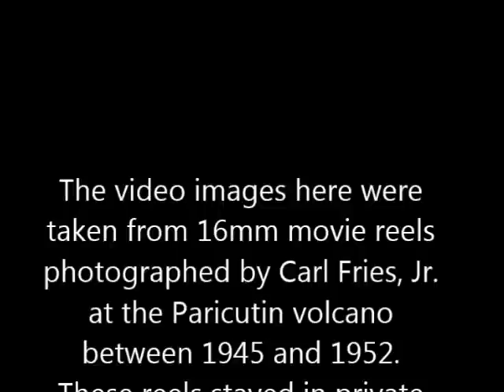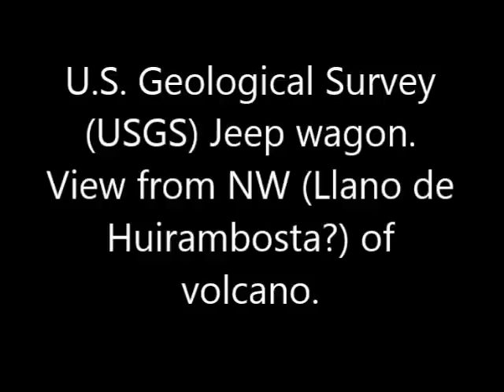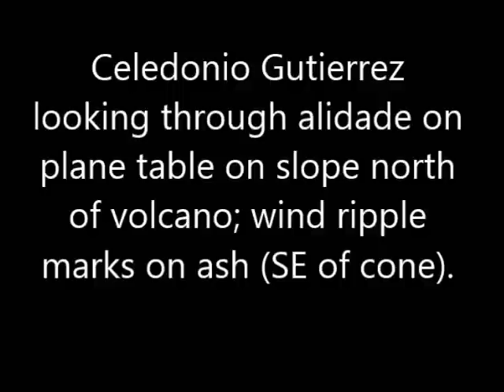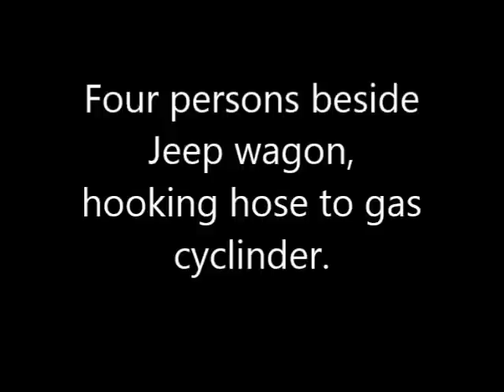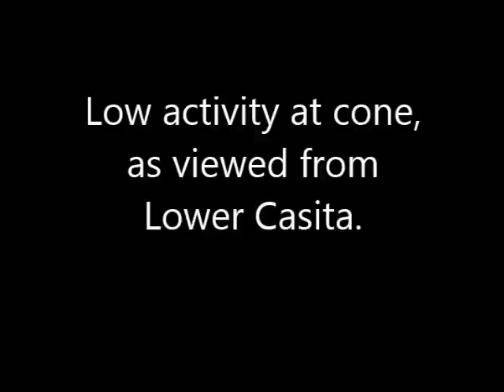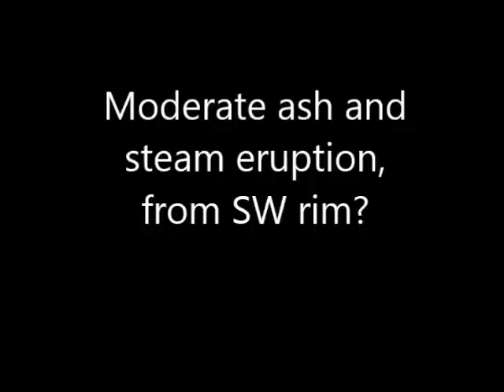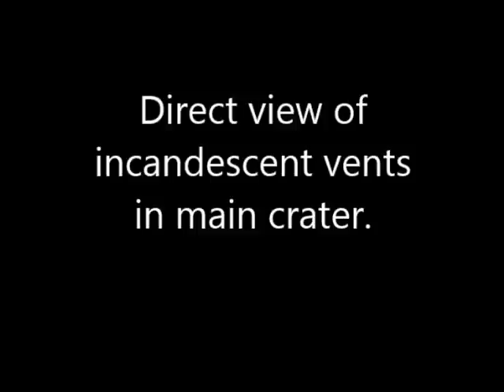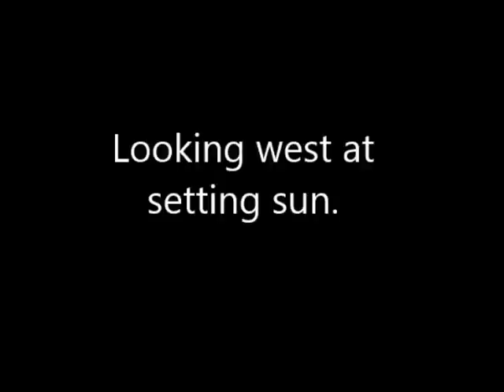Paricutin Volcano Eruption Movies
Movie footage of Paricutin volcano eruption in Mexico from 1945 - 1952. Video and selected text from USGS publication "Open-File Report 93-197-A". Cinematography by Carl Fries Jr. Includes annotated text review of movies by USGS geologists on site during Paricutin eruption.